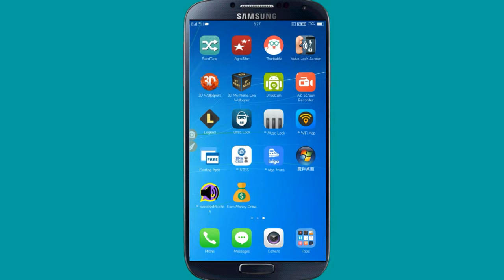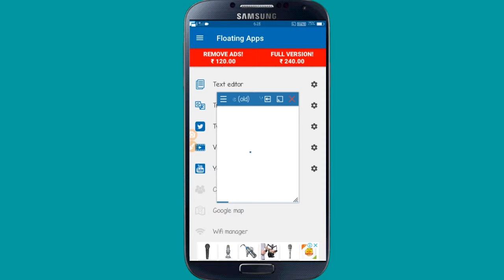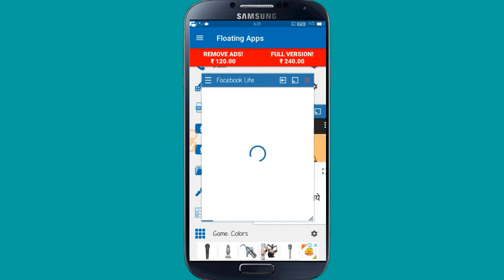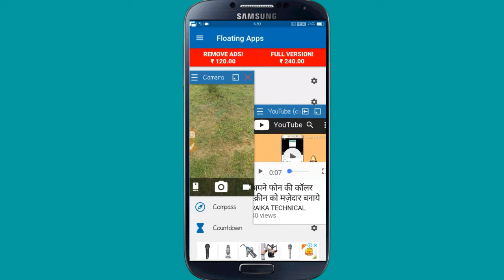How to Use Split Screen Multitasking on any android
welcome to Raika Technical

how to use multitasking display use android phone

Check out "Floating Apps Free (multitasking)"